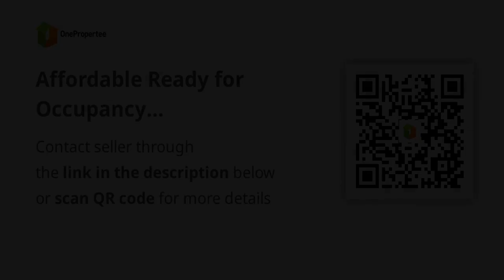Affordable Ready for Occupancy Condominium in Makati 42sqm 2Bedroom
Condominium/Apartment Type: Residential Condominium
Number of Bedrooms: 2
Number of Bathrooms: 1
Unit Size in sqm: 42 sqm.